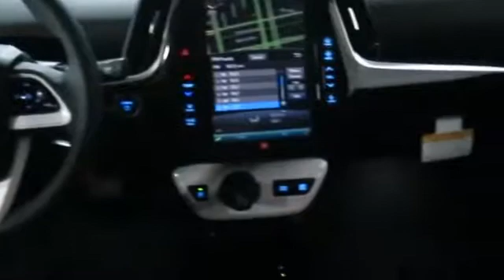2018 Toyota Prius Four 5d Hatchback San Francisco Daly City San Mateo San Rafael San Bruno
2018 Toyota Prius Four 5d Hatchback Stock Number: 91034 Vin:JTDKARFU3J3057555.